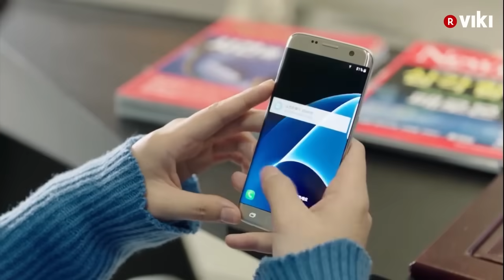The Legend Of The Blue Sea - EP 9 | Lee Min Ho Cooks and Gets Stunned by Jun Ji Hyun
Full episodes of The Legend of the Blue Sea available

The Legend of the Blue Sea 푸른 바다의 전설 - EP 9 | Lee Min Ho cooking, gets stunned by Jun Ji Hyun

Lee Min Ho (Heo Joon Jae) cooks and gets stunned by Jun Ji Hyun (Shim Chung).

2016 Korean Drama 'The Legend of the Blue Sea' Summary

How can a mermaid from the Joseon era survive in modern-day Seoul? Shim Chung (Jun Ji Hyun) is a mermaid who finds herself transplanted to modern times. She is caught by Heo Joon Jae (Lee Min Ho), a charming but cold con artist who is the doppelgänger for Kim Moon, the son of a nobleman from the Joseon Dynasty. But in the present time, Joon Jae works with Jo Nam Doo (Lee Hee Joon), a skilled conman who guides Joon Jae to become a genius scammer. But Joon Jae’s friend, Cha Shi Ah (Shin Hye Sun), who works as a researcher at KAIST, may be Chung’s only hope for surviving in her strange new world. “The Legend of the Blue Sea” is a 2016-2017 South Korean drama series directed by Jin Hyuk. The story is inspired by a historical tale about a mermaid contained in a short story anthology known as “Eou Yadam” by Joseon-era scholar Yu Mong In. This drama marks the last acting role for superstar Lee Min Ho before he enters his mandatory two-year military service and the first acting role for Jun Ji Hyun after giving birth to her first child. Parts of the drama series were filmed on the Pacific island of Palau and in Spain.